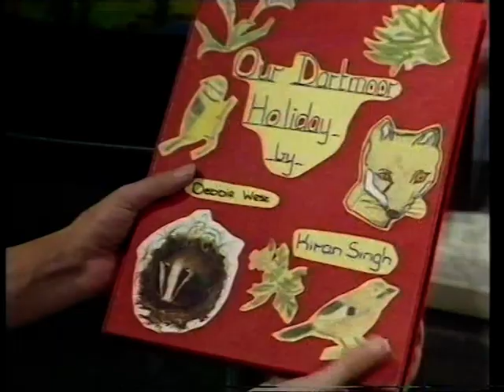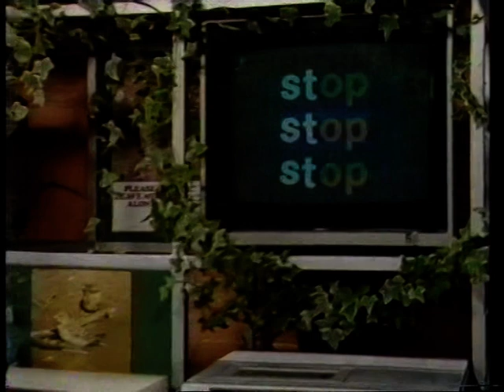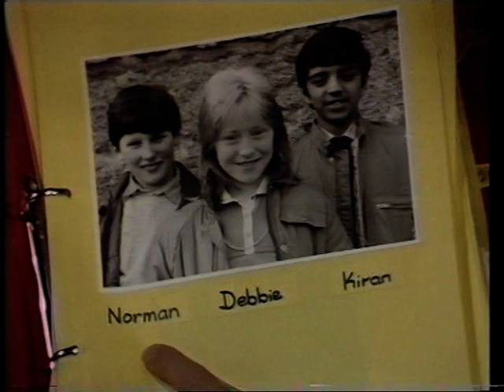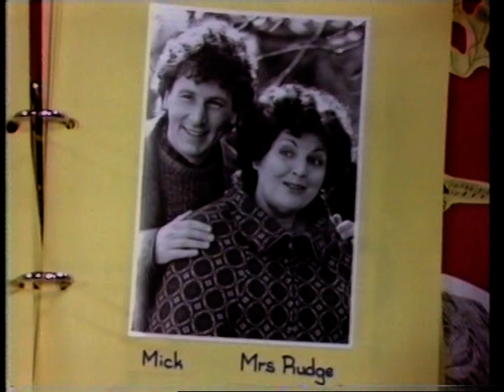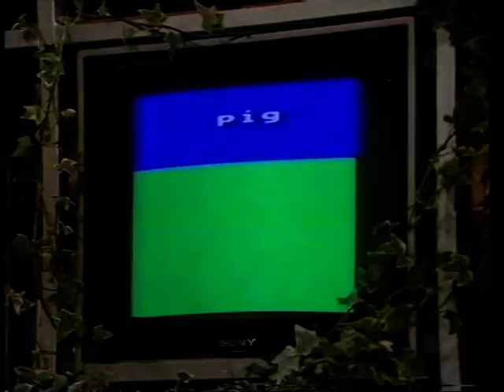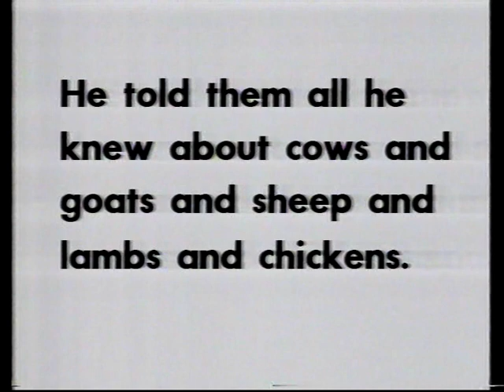Look and Read - Badger Girl 1 - with storybook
Badger Girl was a ten-part educational BBC Look and Read production, which was first aired on BBC Two in 1984.

Three children are on holiday on a farm in Dartmoor. They discover two crooks who are pony-rustling, and are determined to stop them.